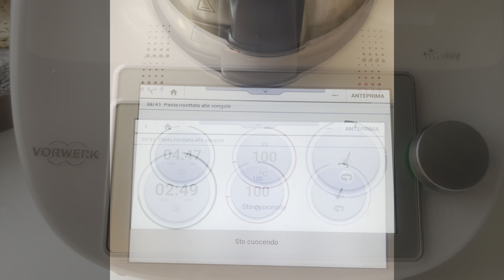NON SONO PRONTA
Vi aspetto sulla mia pag IG